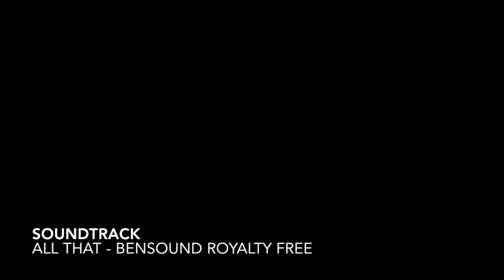Residence G Shenzhen - Mother's Day Liberty Brunch 2020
Residence G Shenzhen - short promotional for Mother's Day Liberty Brunch 2020. Distributed and viewed by online audience (100,000+) across China mainland social platforms and MCN's that included WeChat, Tik-Tok, Kuaishou, Weibo & more.